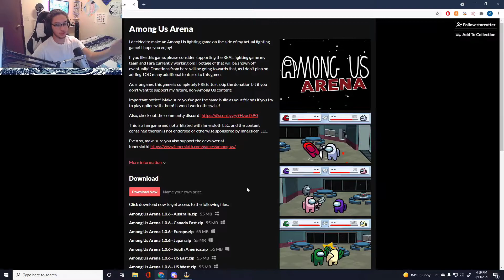I Tried the Among Us Fighting Game - Among Us Arena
I finally found the game to hold me over until the Nickelodeon smash game comes out